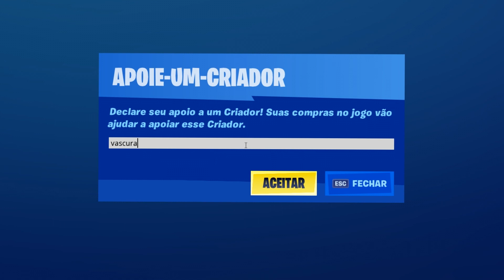Análise dos Inscritos #3 - Solo Cash Cup (Top 60) - VOD Review do Benado7!!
me sigam la para não perder esses melhores momentos ao vivo!!!

Link para download do Sherwa (Aplicativo de jogos em que eu dou aulas e sessões de coach)

USE O CÓDIGO: VASCURADO NA LOJA DO FORTNITE PARA ME APOIAR A FAZER MAIS VÍDEOS E SORTEIOS!!

Configurações do meu PC:
Placa de video - Radeon RX 570
Placa-Mãe - Asus Prime B450M
SSD - 120GB Kingston